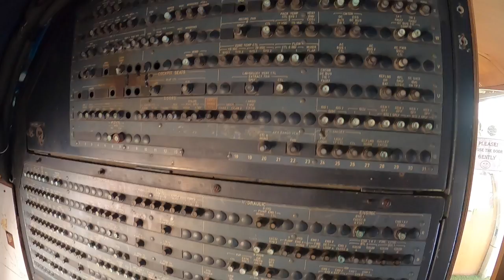MY FIRST BUSINESS CLASS FLIGHT !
THIS VIDEO IS ABOUT A RECENT VISIT TO AEROPLANE RESTAURANT RUNWAY 1 . HOPE YOU GUYS WILL ENJOY IT